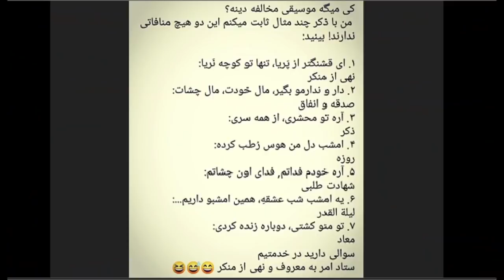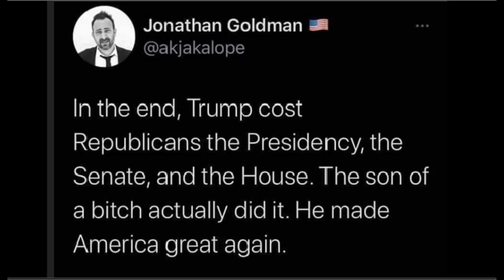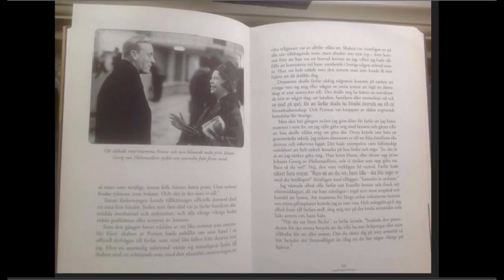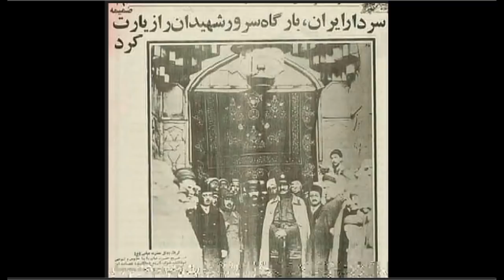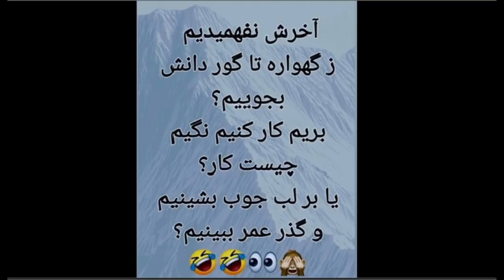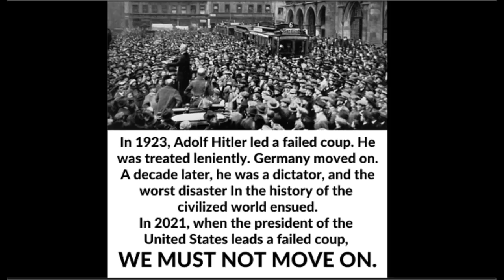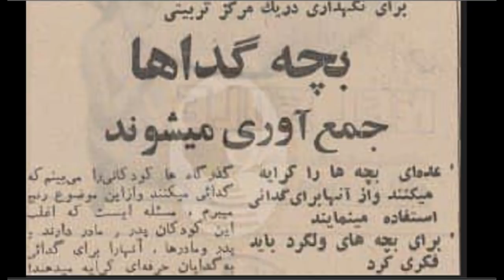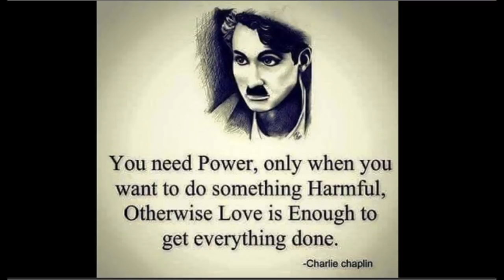Sorbi 2021 - 04 - 23 * Persian TV * Mardom TV usa * ​سربی با مردم ​